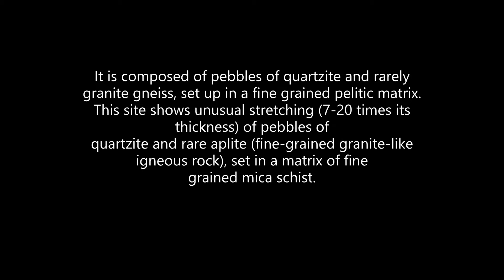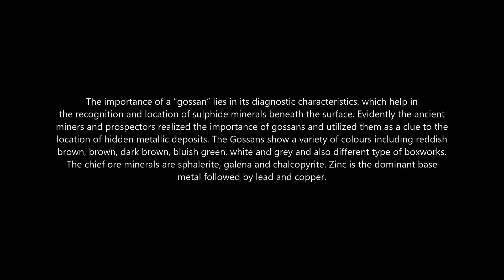NATIONAL GEOHERITAGE MONUMENTS OF RAJASTHAN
1. Nepheline Syenite, Kishangarh, Ajmer District
2. Sendra Granite, Pali District
3. Barr Conglomerate, Pali District
4. Jodhpur Group- Malani Igneous Suite Contact, Jodhpur District
5. Welded Tuff, Jodhpur District
6. Akal Fossil Wood Park, Jaisalmer District
7. Great Boundary Fault at Satur, Bundi District
8. Stromatolite Park, Bhojunda, Chittaurgarh District
9. Gossan, Rajpura-Dariba, Rajsamand District
10 . Stromatolite Park, Jhamarkotra, Udaipur District .